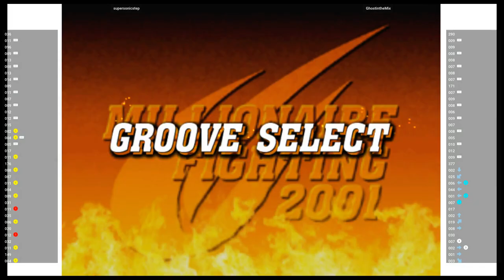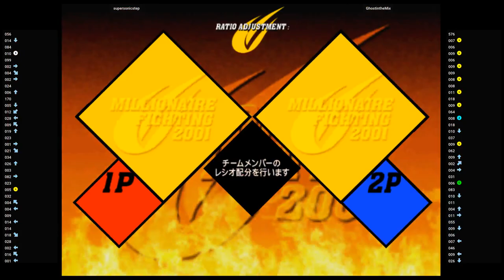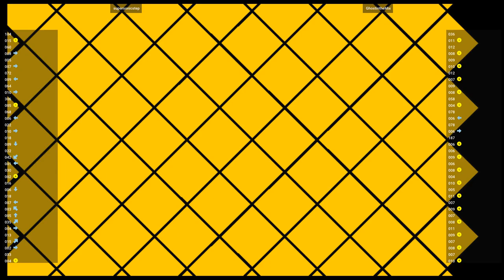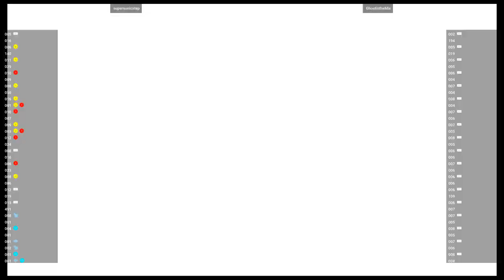CVS2 🕹 supersonicstep VS GhostintheMix | Fightcade